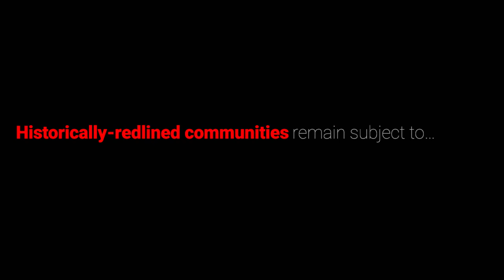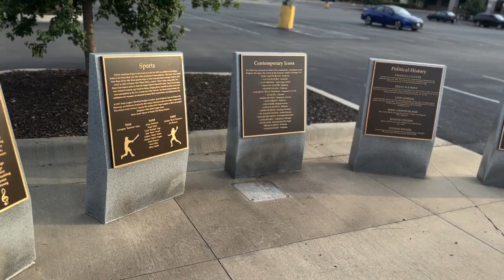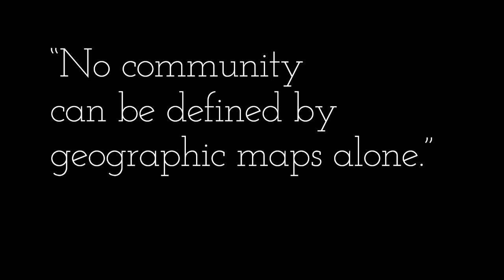Redlined Reimagined: How A Defunct Policy Is Still Impacting 11 Million People 90 Years Later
From FAS Policy Entrepreneurship Fellow Christopher J. Gillespie, the film "Redlined Reimagined". This film interviews economic ecosystem builders in St. Louis, working to rectify the effects of redlining and strengthen communities economically. This is the introduction.